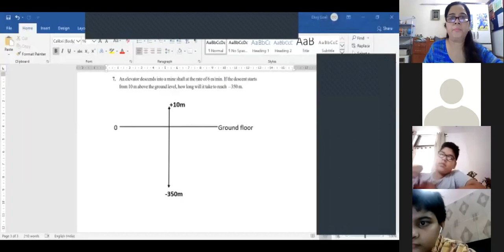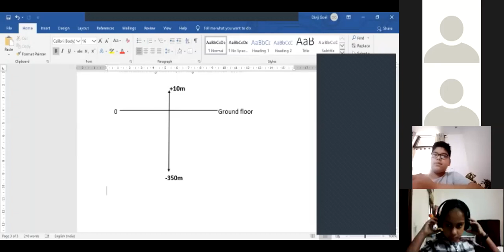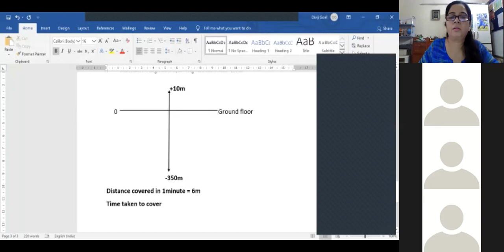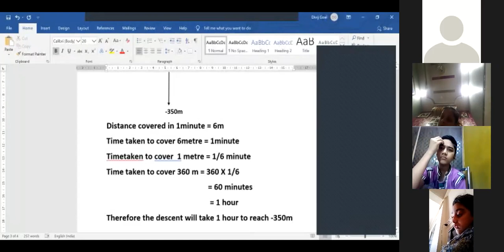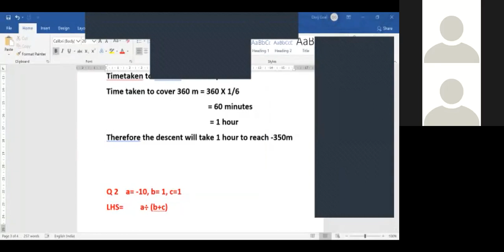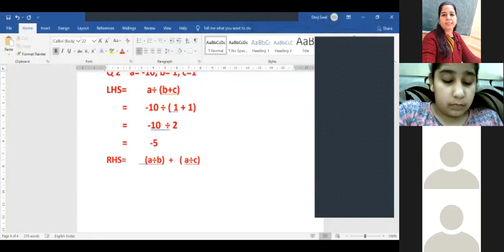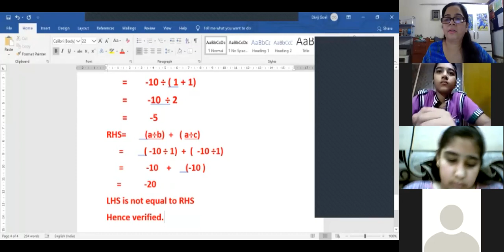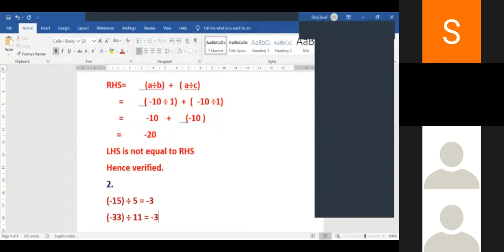live zoom class with class 7 b, 27 april